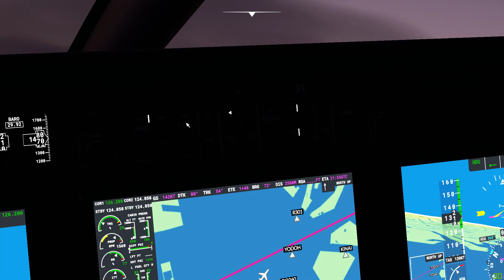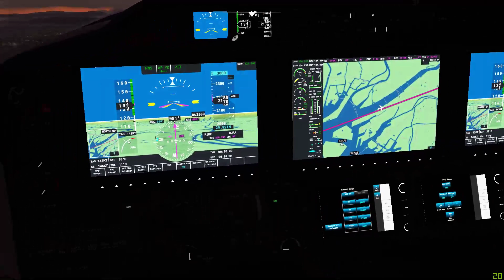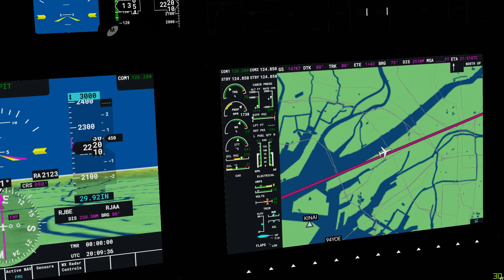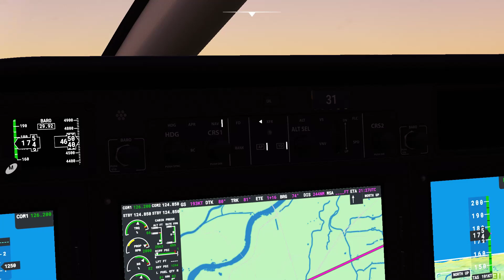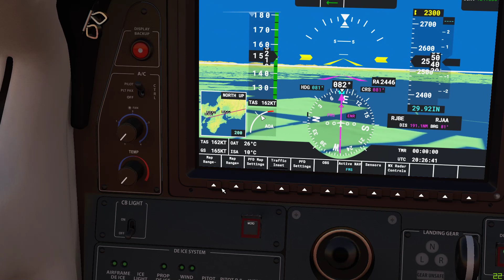MS Flight Simulator Stream E02: Over Osaka and Nagoya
Tips are invested in the channel